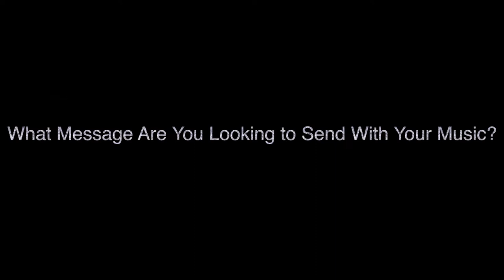Chel Byrd Interview with Irvin J Productions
Video of interview with artist Chel Byrd.  Another Irvin J Productions exclusive !!